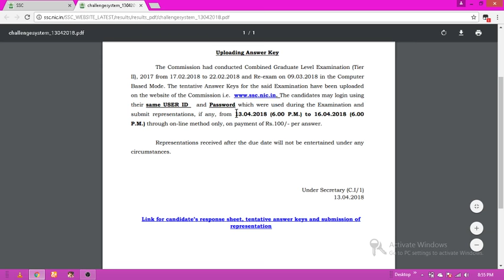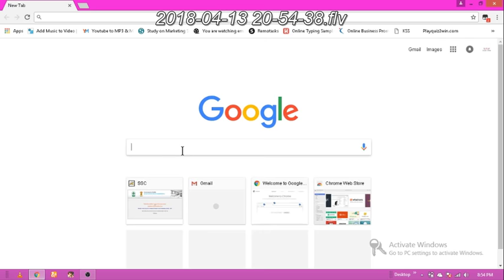| Answer keys for CGL Examination(Tier-II), 2017 OUT | | DIRECT LINK IN THE DESCRITION | |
SSC CGL mains 2017 : expected cut off General category 370-380 , SC 315-320 , OBC 345-350 , ST 290-300.
As compare to previous years : SSC changed track
Math
Airthmatic hardly any difference and similar to previous years
DI : 5 Questions surprised with debate doable or not doable
Algebra, mensuration , geometry , trigonometry : core
15 questions tough as compare to 4-5 previous years
Easy numbers reduced from 20-25 questions to 4-5 questions
Moderate increased from 10-15 to15-20

Kiran SSC Maths Chapterwise 8700+ ( In Hindi )

Kiran SSC Maths Chapterwise 8700+ ( In English )

Kiran Chapterwise General Studies (English)

Kiran Reasoning  8700+

Rakesh Yadav Sir Class Notes

Play With Advance

Mahs Mirror By Amit kr varma

Lucent GK

Plinth To paramount (Nitu Mam)

Objective genral english ( Sp bakhi )

Mirror of Common Errors (English)